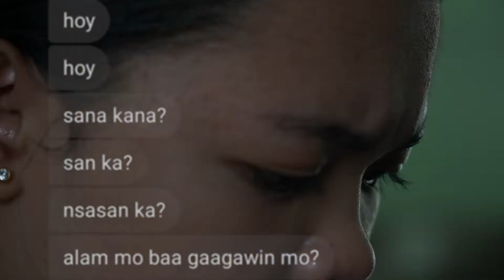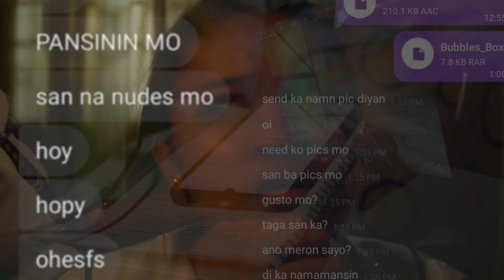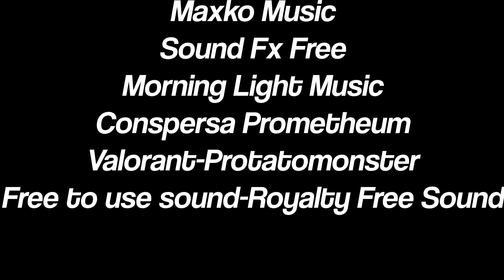Cyber Protect: Short film 2nd place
Cyber Protect short film 2nd placer

by VNHS Junior Team A that garnered 2nd placer in the Kernel 2023 Tech Challenge Film Making COMPETITION (SDE Film)  Information and Technology Services Division-LGU Valencia City.

The film-makers were:

Ivan Kient Purol
Kimberly Jane B. Cabaylo
Kierstein Keona Nermal

I'm so proud to be their coach.

Thank you so much for supporting Filipino content creator like me.

My PSE broker:
How to open an account

DYOR on your investments. Diversify and allocate well.
Never invest on what you cannot afford to lose.

M.2 NVME SSD
2nd internal HDD 7200RPM
External HDD 2TB
External HDD Drive Enclosure
M.2 NVME SSD Enclosure Adapter
SD Card
Screen Recorder
Video Editor
Audio Editor
Audio Recorder
Microphone for recording:
PoP voice Professional Lavalier Lapel Mic
Behringer XM8500
Recommended Mesh Wifi System